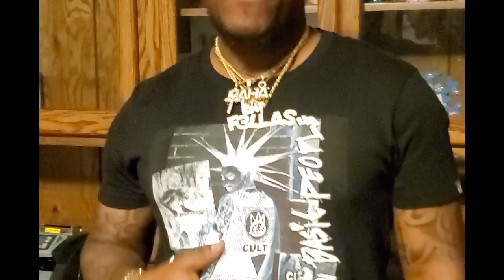Ha Ha Davis - The Come Up (PROMO)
Get a loan for your next business idea!